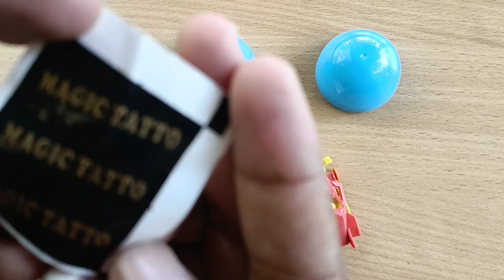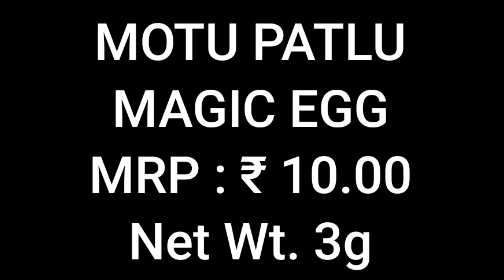MOTU PATLU : MAGIC EGG [UNBOXING] (ASMR) || Quick Review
New Snacks Unboxing | OMG Got Monster Truck & Jet Plane |  Free Toys Inside

Free toys inside
New motu patlu toy snacks
Rings snacks
rings snacks unboxing toy free inside

 Twenty one latest collection of snacks 😋🥰 me to aaj mouj ho gyi 🤩 gifts hi gifts nikal gye 🥰😎🤓

 Latest collection of snacks with free gifts inside ! Moj ho gai aaj to , itne mehnge gifts nikle😍🥰

 collection of latest snacks me mujhe itne jyada amazing gifts mile 😱 aap bhi hairan ho jaoge 🥰😍🤩

Latest collection of snacks 😋😀 me mujhe mile bahut sare mehnge gifts 🥰 mouj ho gyi 🤩🥰😎